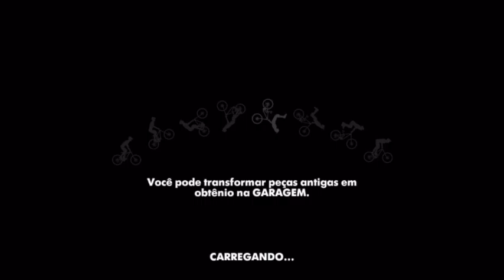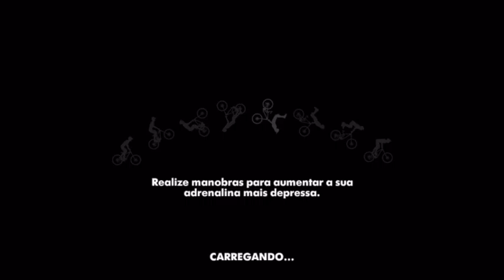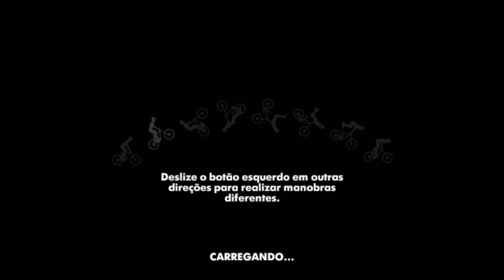Bike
Um super jogo de corrida com bikes, muito foda! Graficos excelentes.

Todos os dias um novo vídeo para você que gosta muito de jogar no celular!
para incentivar a equipe a produzir mais videos.